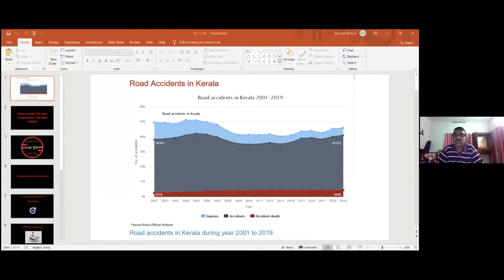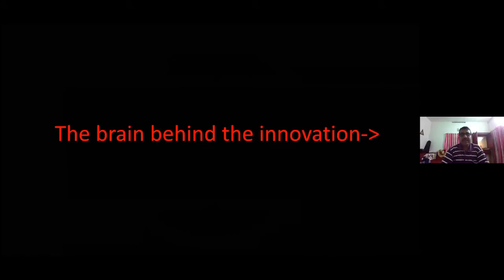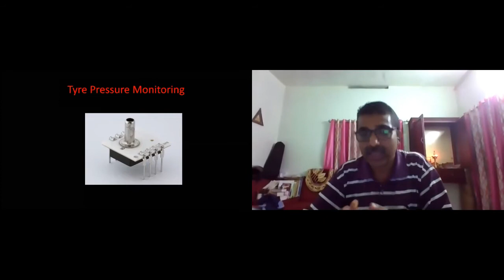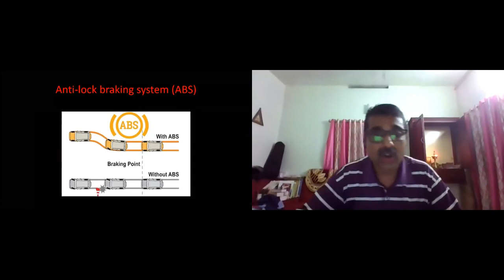TM Manjith: Popular life saver innovations in the auto industry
Toastmaster Manjith presenting his  Pathway level 1 Project 3  :Researching and Presenting